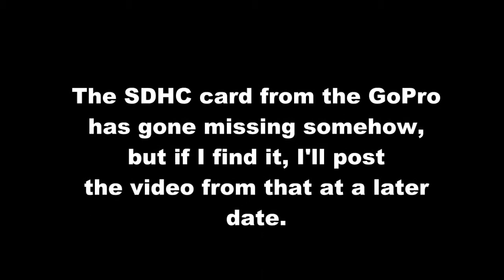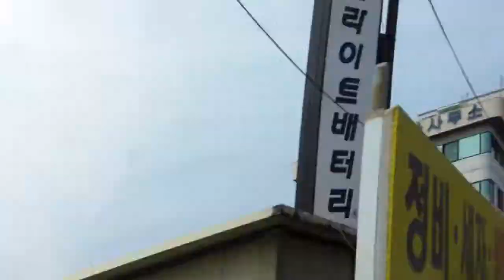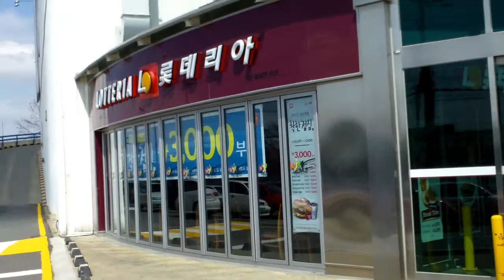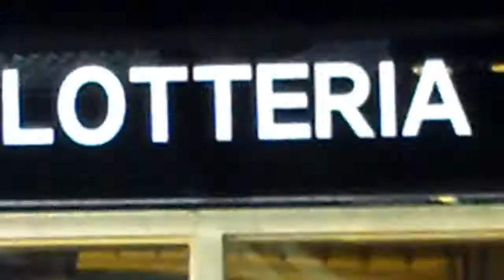Bringing the Bike Home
I went down to Gyeongju and got my bike and brought it back to my new place in Hwaseong. (I have misplaced the SDHC card with my GoPro video on it, but this is some video from the other camera. When I find the GoPro card, I'll post that video and you can see the beautiful cherry blossoms.)